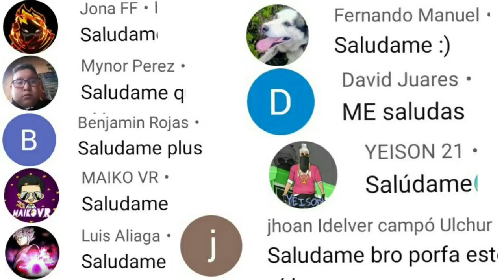cómo conseguir huevos verdes y rojos canjea premios gratis evento de pascua freefire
ID:160577 BOOYAH!

Tags ignoralos
Cómo obténer tokens huevos verdes y rojos freefire 2021,así consigue huevos verdes de pascua freefire 2021,así consigue huevos verdes y rojos de pascua freefire 2021,truco para obténer rápido huevos verdes y rojos freefire,
cómo obténer tokens flechas evento caza de huevos freefire 2021, porque no me dan más flechas evento caza de huevos freefire,cómo obténer más flechas evento caza de huevos freefire, todo lo que llega Nueva actualización freefire,nueva colaboración freefire x WhatsApp,fecha nueva actualización freefire todo lo nuevo freefire 2021,
cómo funciona evento caza de huevos freefire 2021,cómo obténer flechas en el evento casa de huevos freefire,así obtén coneja futurista freefire 2021,
oficial garena nerfea a alok crhono freefire 2021,nerfeo a personajes de habilidades activas freefire 2021,llega la granja de freefire, nerfeo a Chrono,
ya salió como reclamar todos los premios gratis evento de pascua freefire,cómo obténer huevos verdes en freefire 2021,cómo obténer huevos rojos en freefire 2021,cómo obténer traje pascua gratis freefire 2021,así se consiguen huevos verdes y rojos freefire 2021,evento de pascua premios gratis freefire 2021,tokens huevos,
ya salió agenda semanal oficial freefire 2021, evento de pascua premios gratis,
increíble habilidad nueva mascota alien free fire 2021,cuál es su habilidad de la nueva mascota alien freefire,cómo equipar 5 habilidades en freefire 2021,fecha nueva actualización, habilidad etzin freefire,
nefean a cr7 en freefire 2021,llego pase elite con descuento freefire,fecha llega bonus doble de diamantes pagostore freefire 2021,evento de Pascua premios gratis freefire 2021,pase elite barato freefire cuando llega,
llegó pase elite marzo con descuento freefire 2021,cuando llega pase elite con descuento freefire 2021,porque no llega pase elite marzo barato freefire 2021,acceso anticipado evento feria de descuentos freefire 2021,